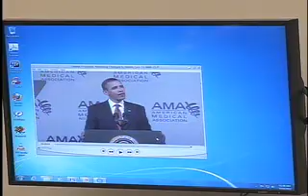Examining the Impact of ObamaCare on Doctors and Patients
The House Subcommittee on Health Care, District of Columbia, Census, and National Archives held a hearing entitled, "Examining the Impact of ObamaCare on Doctors and Patients" on July 10, 2012.